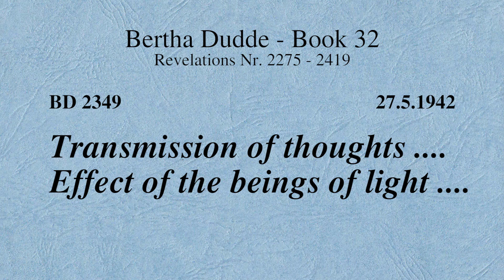BD 2349 - TRANSMISSION OF THOUGHTS .... EFFECT OF THE BEINGS OF LIGHT ....